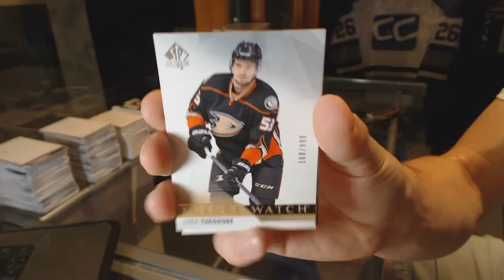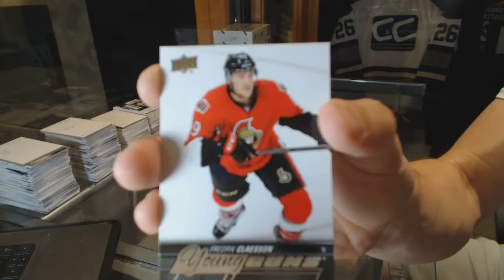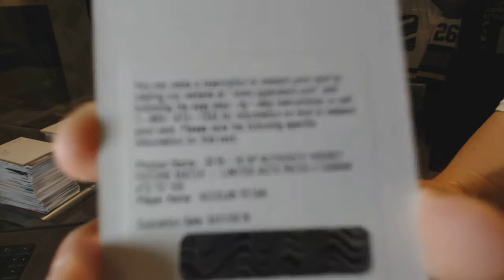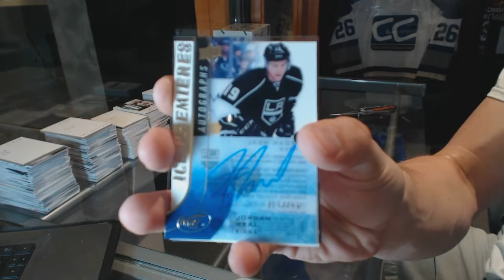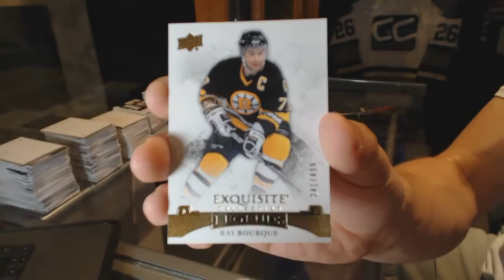15-16 UD SP Authentic & 15-16 UD ICE Hockey Box Break - C&C 6417